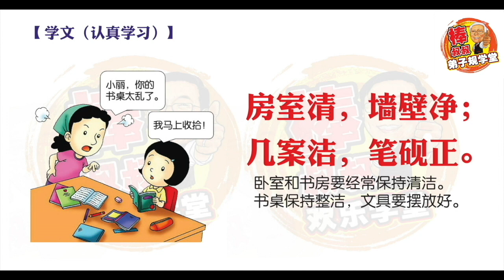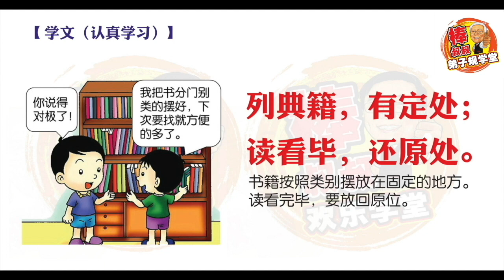棒叔叔弟子规学堂--弟子规【余力学文-认真学习】诵唱篇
弟子规-【余力学文-认真学习】诵唱篇。